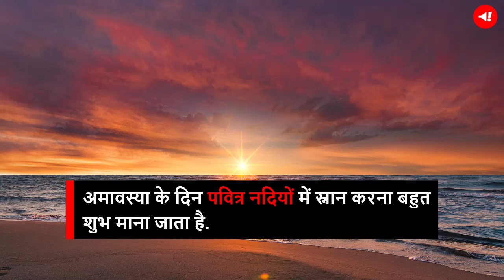2023 का मौनी अमवस्या कब है क्या है इसका महत्व | Mauni Amavasya 2023 Date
मौनी अमावस्या की तारीख | सनातन धर्म में मौनी अमावस्या का विशेष महत्व माना गया है. इस अमावस्या को माघ अमावस्या या माघी अमावस्या के नाम से भी जाना जाता है. धर्म शास्त्रों में कहा गया है कि अमावस्या के दिन पवित्र नदियों में स्नान, दान और पूजा करने से व्यक्ति के सभी दुख और कष्ट मिट जाते हैं. मौनी अमावस्या का दिन पूरी तरह से भगवान विष्णु को अर्पित माना गया है.